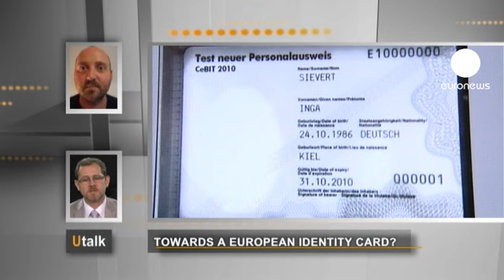euronews U talk - Is an EU identity card on the cards?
"Hello my name is Mario, I am from Austria and I would like to know whether there are any plans in the near future for a common ID card for all EU citizens. Thank you."

Answer by Christophe Chabrot, Senior lecturer in Public Law, University Lyon 2, France:

"Well, an ID card is an official document handed out by authorities in a given country, which shows your identity and your nationality. It's sometimes needed for administrative purposes, or even between two people to certify a transaction, such as a check for instance.

"In the European Union, free movement and growing trade relations between member states is an incentive for citizens to acquire a document allowing them to prove their identity, in a reliable and simple way, both physically and on the internet.

"Plans to create a European ID card were dropped in early 2000 due to technical, administrative and political obstacles. Instead, the experimental project STORK (Secure idenTity acrOss boRders linKed) was introduced in May 2008.

"Relying on volunteer states, the aim of the project is not to create a single ID document, but to integrate common electronic elements into national ID cards which could be used in every partner state, of which there are 18 right now. It's what you call interoperability.

"This project was relaunched in June 2012 and extended to companies for administrative purposes. It includes a secure electronic signature in order to authenticate online transactions.

"This experiment could lead to a common European ID card, in addition to, or replacing, national ID cards.

"For now, however, the aim is to harmonise national ID cards so they can be used physically or virtually in all member states.

"This practice is easier to put in place but could represent a lost opportunity to really develop a sense of European identity with single a European ID card."

If you would also like to ask a question on U-talk, click on the button below.